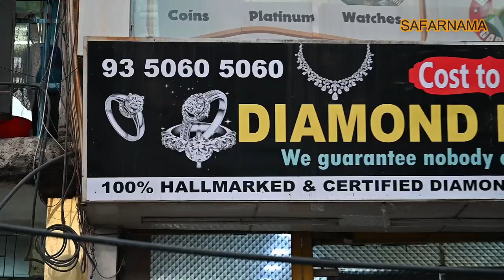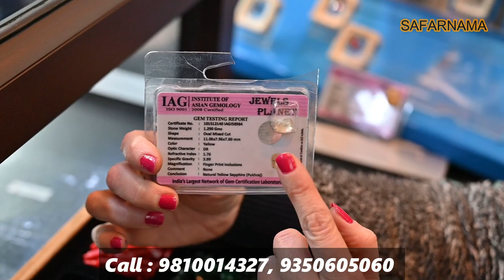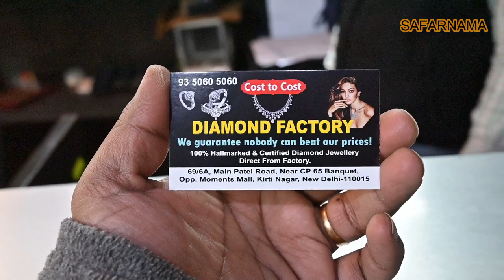CHEAPEST GEM STONES / 100% गारंटी के साथ ( नीलम, पन्ना, पुखराज, मोती, मानिक ) DIAMOND FACTORY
Namaskar dosto...!

I'm back again with new another interesting video about cheapest gem stones in India.

DIAMOND FACTORY
Address : 69/6A, Main Patel Road, Near CP 65 Banquet, Opp. Moments Mall, Kirti Nagar, New Delhi-110015
Near Kirti Nagar Metro Station

Gadget I use :

Main Camera